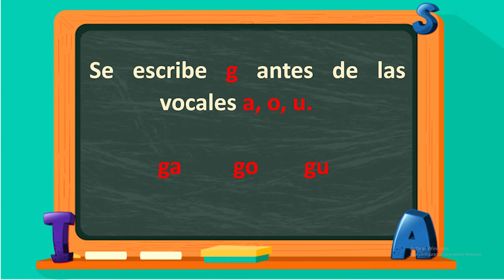Uso de ga go